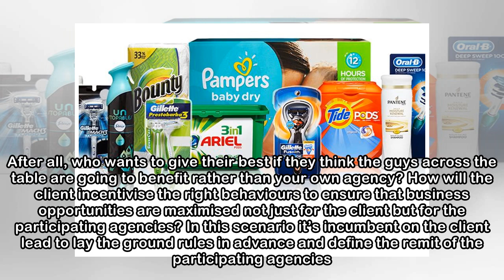It will take more than an agency all-star team for P&G's plan to come together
Agencies can be a conservative lot when it comes to structural innovation. So Procter & Gamble's marketing chief Marc Pritchard has decided to shake things up a bit and announce not one but three new ...